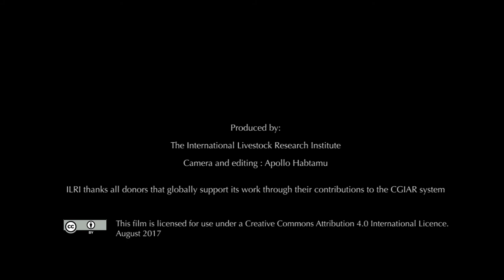Going places: Where chickens and women rule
Five Ethiopian women farmers talk about the importance of chickens in their lives. The film is part of the ‘Where chickens and women rule’ campaign that is raising awareness about the gender stakes in poultry development under the African Chicken Genetic Gains program.